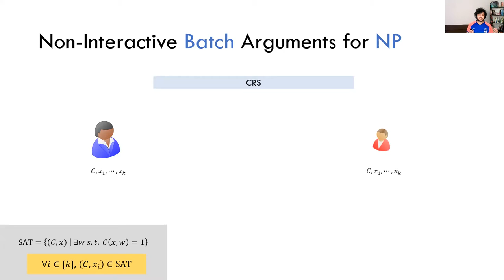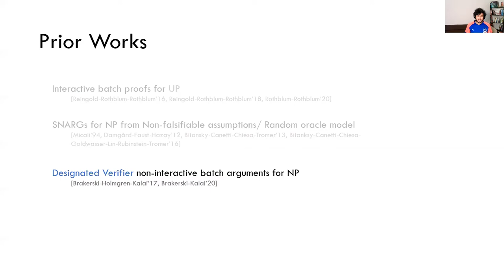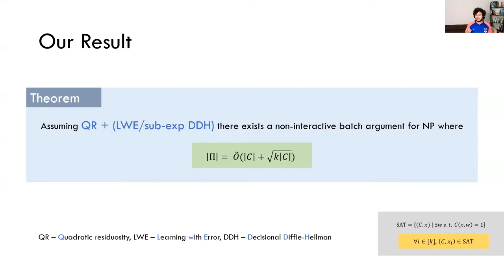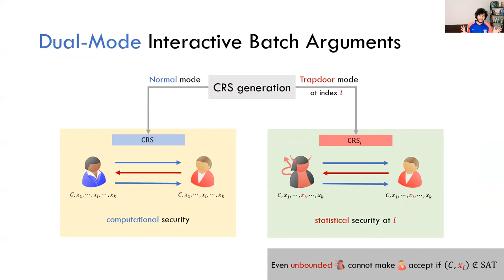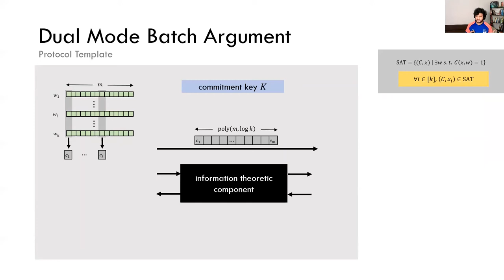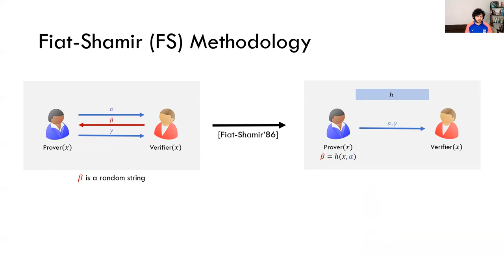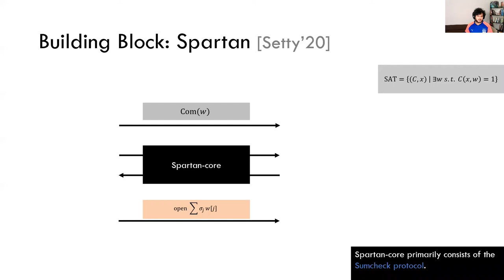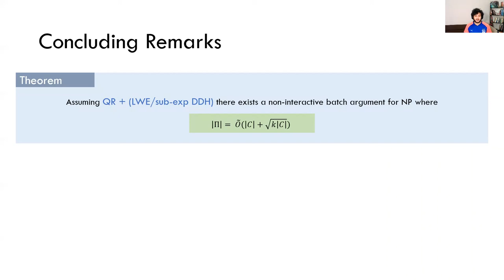Non-Interactive Batch Arguments for NP from Standard Assumptions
Paper by Arka Rai Choudhuri, Abhishek Jain, Zhengzhong Jin presented at Crypto 2021